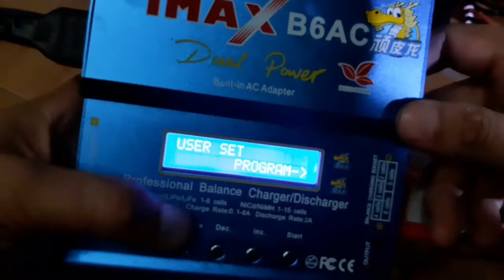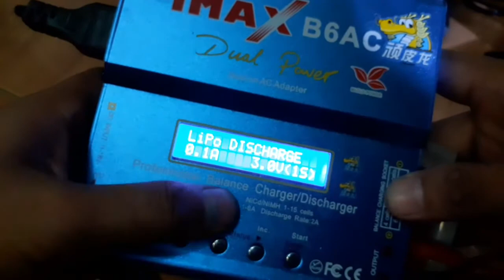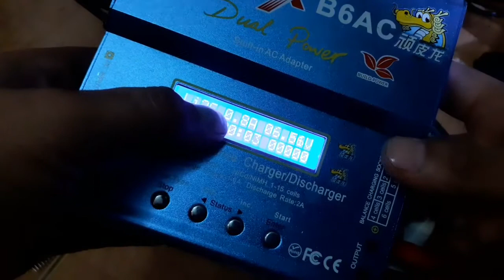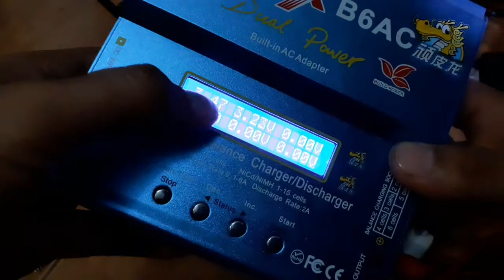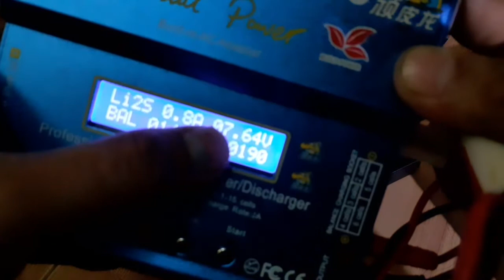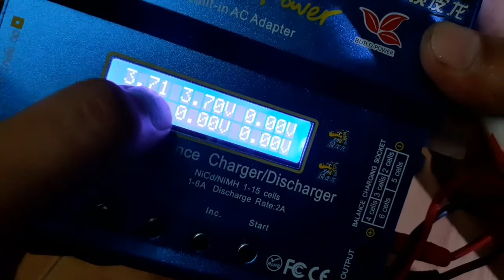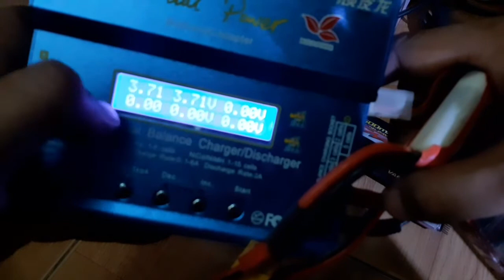Cara ngecas batre Lipo biar ga kembung pake imax B6 ac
Jika ada yg mau di tanya silahkan ya..